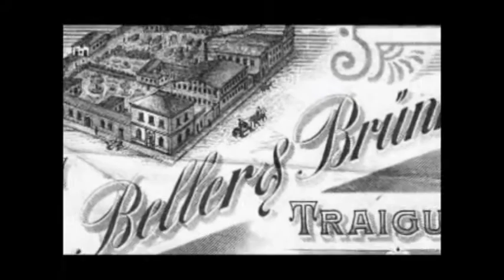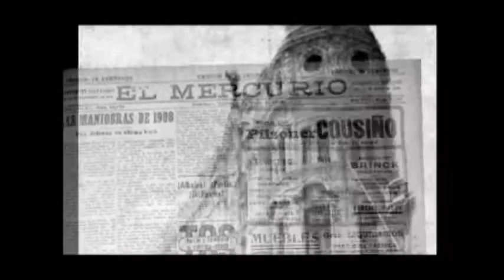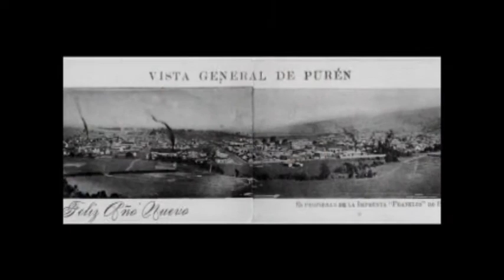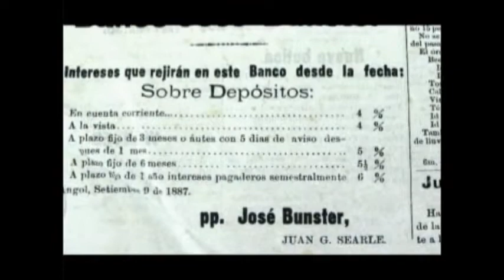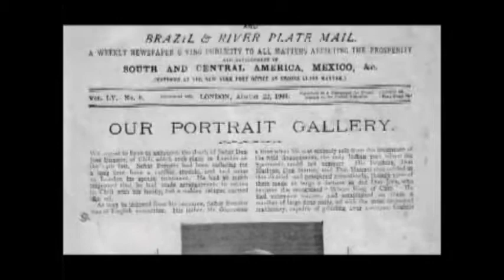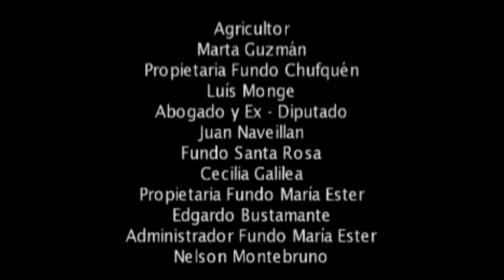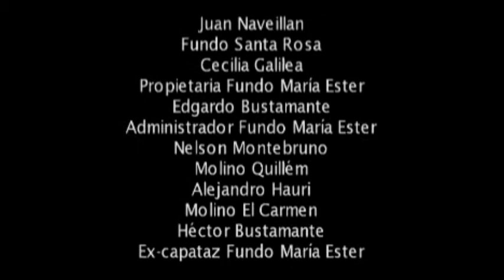2005 Hijos del Trigo Capítulo 2 El Desarrollo [ Cristian Rodriguez ]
Cristian Rodríguez de Editorial Intercomuna, en conjunto con canal 3 de Traiguén y el financiamiento del Consejo Nacional de Televisión han producido la serie "Los Hijos del Trigo", este es el capitulo 2 EL DESARROLLO